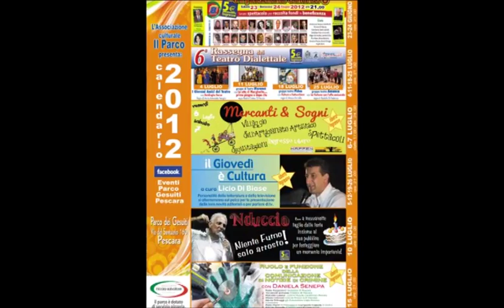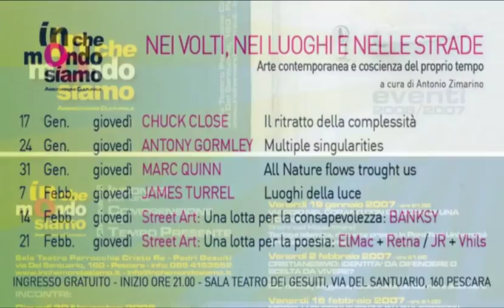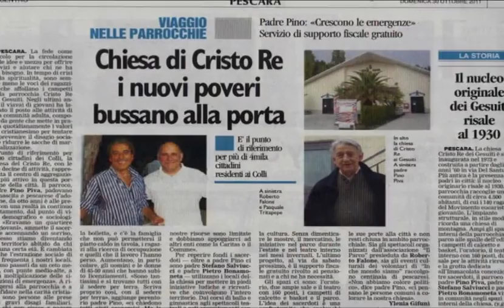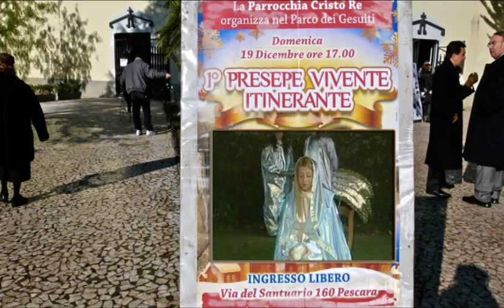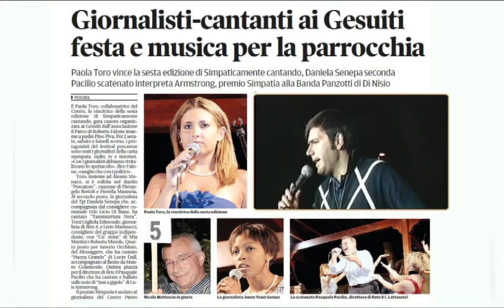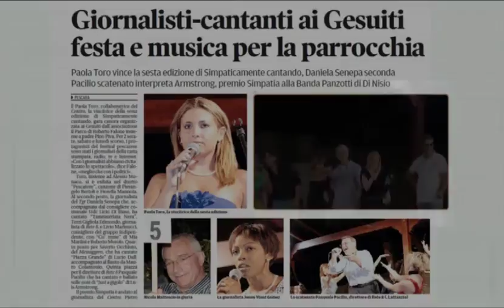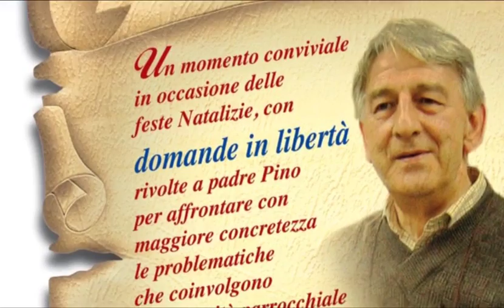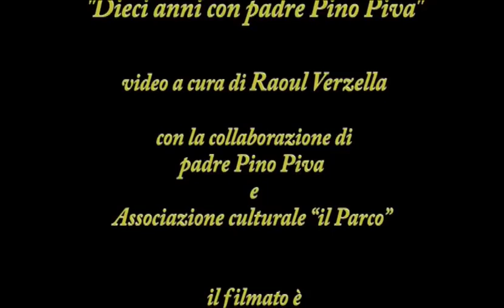10 anni con padre Pino Piva s.j.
video presentato in parrocchia Cristo Re dei Gesuiti, in occasione avvicendamento con il nuovo parroco padre Ignazio Buffa